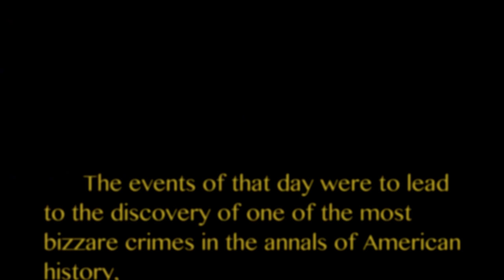The Texas Wave Racer Massacre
happy halloween